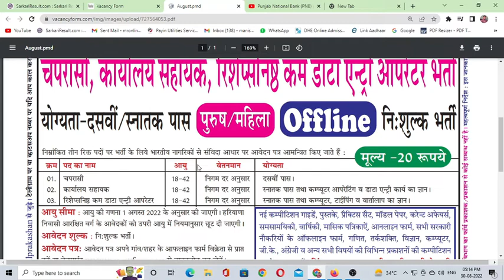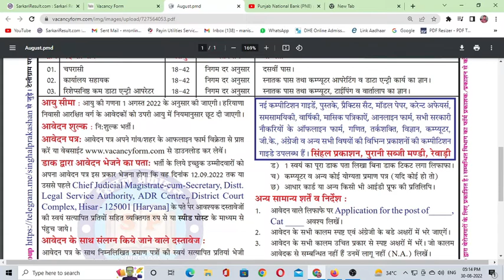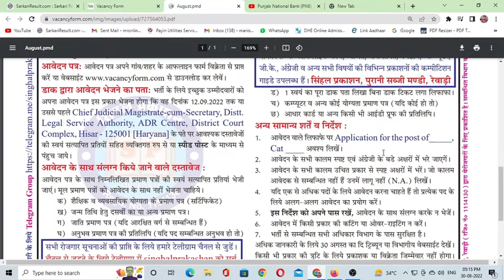Hisar Court Dc Rate Bharti 2022 | Hisar Dc Rate jobs 2022 | District Legal Services Authority Hisar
Hisar Court Dc Rate Bharti 2022 | Hisar Dc Rate jobs 2022 | District Legal Services Authority Hisar recruitment 2022 \
haryana dist court bharti 2022